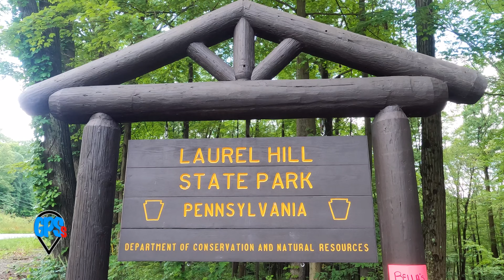State Parks dazzle - a GPS short - RV travel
State Parks can be some of the best destinations, far less crowded than many National Parks, yet with scenery and history that rival well-known locations. The Laurel Highlands in south central Pennsylvania is home to Laurel Hill State Park, with lush hiking trails, a lakefront beach, and a history of unique logging and Depression era revitalization. A beautiful waterfall dam, wildlife and flowers highlight this superb recreational area used year-round.

GPS Laurel Hill State Park   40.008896,-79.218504
GPS Laurel Hill SP Overlook  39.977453,-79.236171